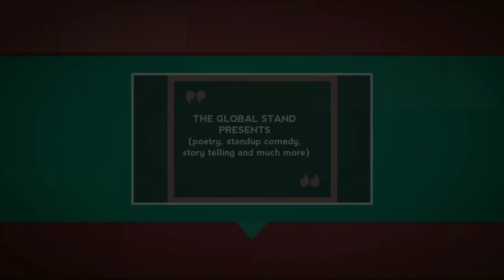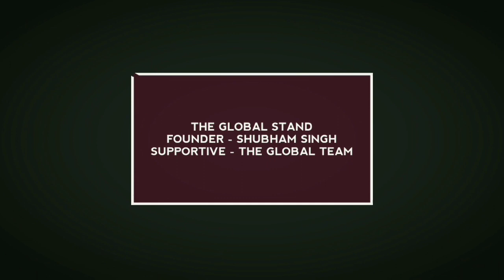Vo aur uski yaadein | Saurabh Pandey | The Global Stand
We're coming with a new platform "THE GLOBAL STAND" for poetry , story telling , music , comedy etc .
Here you can show your talent and we will promote it.

Featuring - Saurabh Pandey

Founder - Shubham Singh

Managed by - The Global Team ( Keshav Mohan Mishra , Uttam Shukla , Shrey Dwivedi , Abhay Shah )

Edition & Camera Direction - Uttam Shukla , Shrey Dwivedi

Artists in the teaser - Uttam Shukla , Abhishek Sharma , Saurabh Pandey , Shrey Dwivedi